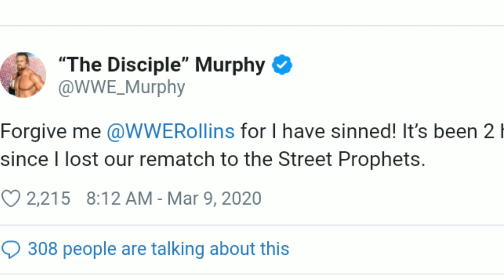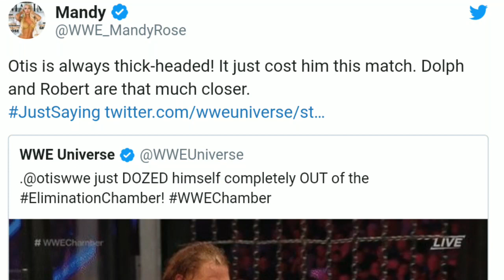Brock Delivers F5 to Mcintyre !! Why Sami Wins, Mandy Insults* Otis, Chamber Off-air, Seth Apologize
WWE Elimination Chamber Highlights & Winners HD ! Brock Lesnar Delivers F5 To Drew McIntyre !! Why Sami Zayn Wins IC Championship ! Mandy Bodyshame Otis ! Mandy Says Otis Is Fat ! WWE Elimination Chamber Off Air

Social Accounts